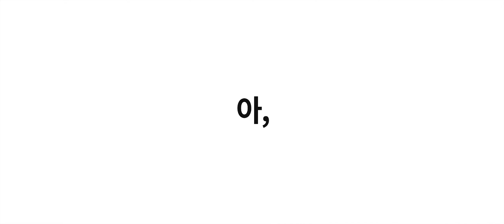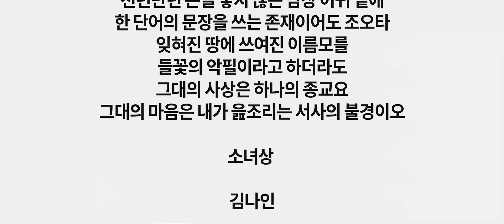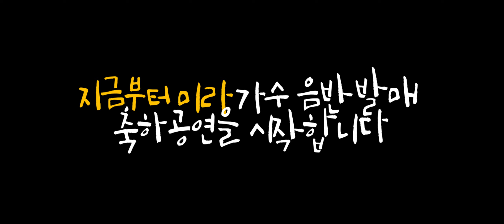가수 미라 제1집 음반발매기념 축하메시지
보령에서 처음 음반발매기념